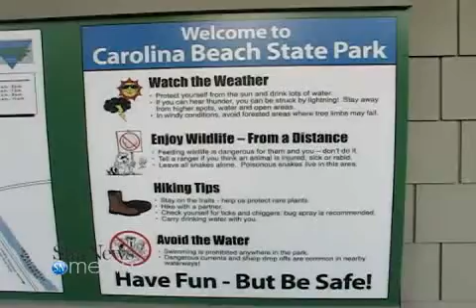Body Found at Carolina Beach State Park